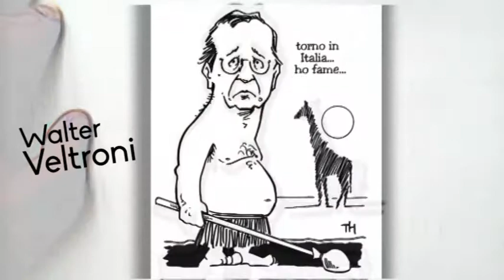A volte rimangono - Walter Veltroni